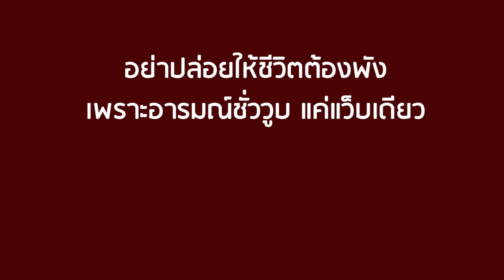เจ้าสาวปลอมเป็นหุ่น! มาจับเจ้าบ่าวนอกใจ | CVM Film